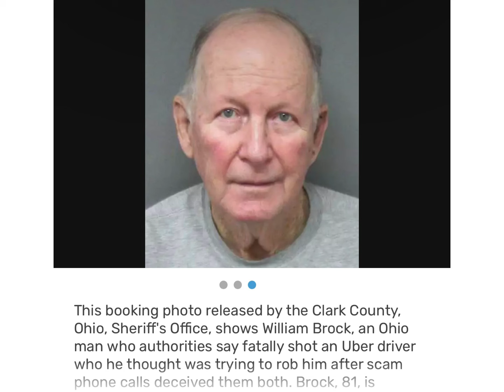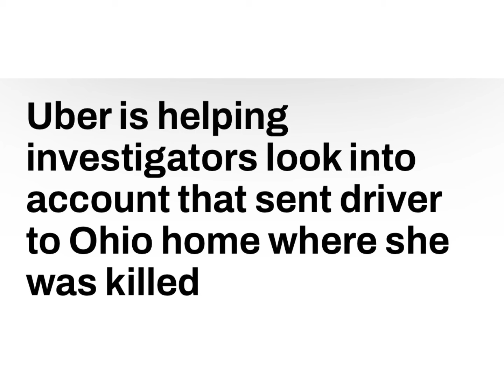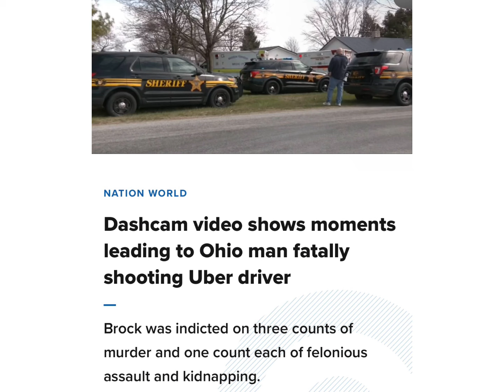Uber Driver makes final delivery ‼️😳